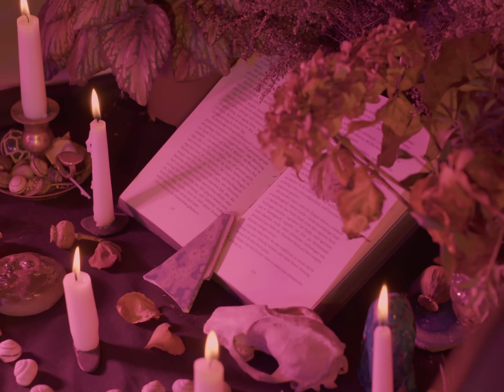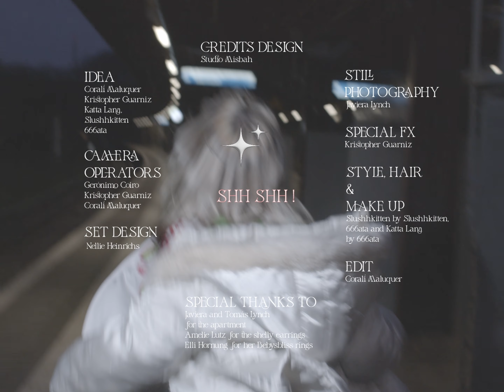Shh Shh! - Katta Lana, 666ATA, summerch1ld (feat. SlushhKitten)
Shh Shh! - Katta Lana, 666ATA, summerch1ld (feat. SlushhKitten) is part of the EP "4Fun" by Katta Lana, 666ATA and summerch1ld.

Singers and Songwriters KATTA LANA, SLUSHHKITTEN & 666ATA
Produced, Mixed & Mastered by summerch1ld

Directed by CORALÍ MALUQUER
Director of Photography KRISTOPHER GUARNIZ
Executive Producers CORALÍ MALUQUER & KRISTOPHER GUARNIZ
Direction Assistant GERÓNIMO COIRO
Idea CORALÍ MALUQUER, KRISTOPHER GUARNIZ, KATTA LANA, 666ATA & SLUSHHKITTEN
Camera operators GERÓNIMO COIRO, KRISTOPHER GUARNIZ & CORALÍ MALUQUER
Set design NELLIE HEINRICHS
Style, Make Up and Hair SLUSHHKITTEN by SLUSHHKITTEN, 666ATA & KATTA LANA by 666ATA
Edit CORALÍ MALUQUER
Special FX & Colorist KRISTOPHER GUARNIZ
Credits design STUDIO MISBAH
Still Photography JAVIERA LYNCH & LORENZO FRANCESCHINI

JAVIERA & TOMÁS LYNCH for the apartment
AMELIE LUTZ for her shelly earrings
ELLI HORNUNG for her BEBYSBLISS rings

PRODUCED BY DRAAGON STUDIO
BERLIN 2023